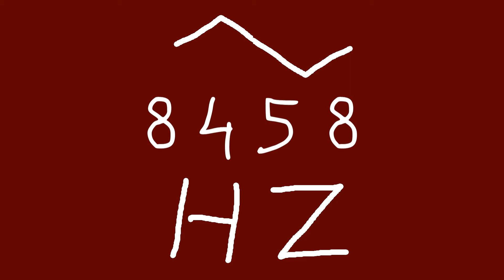8458 hz triangle